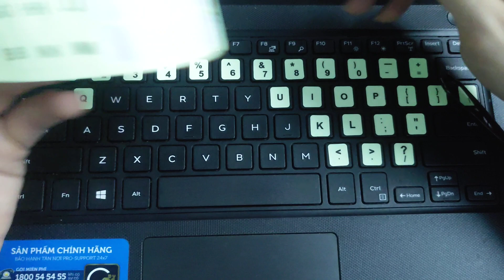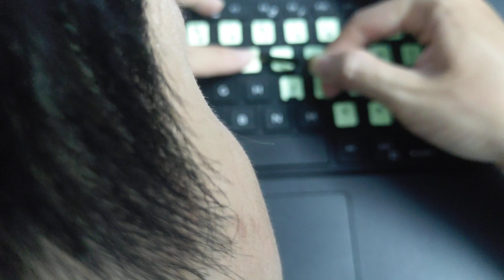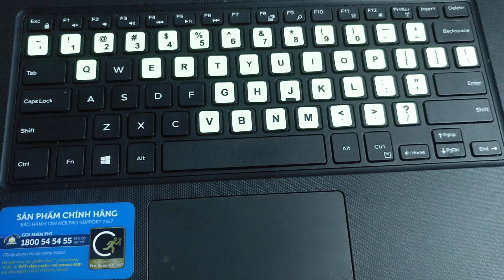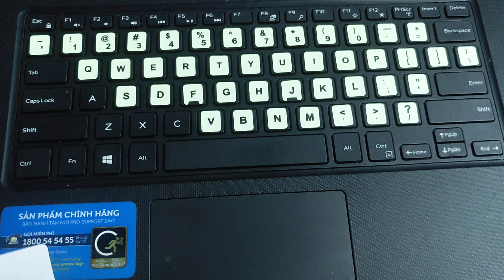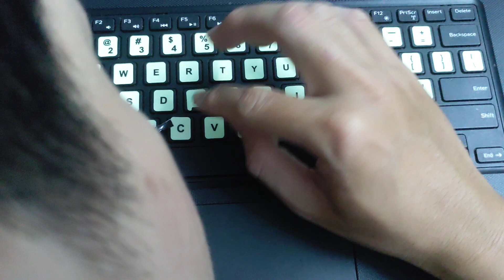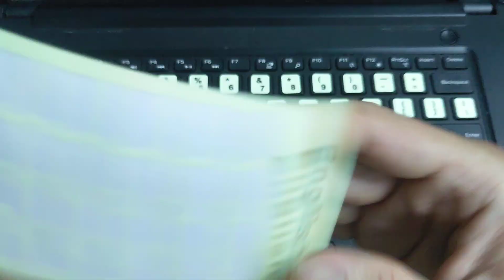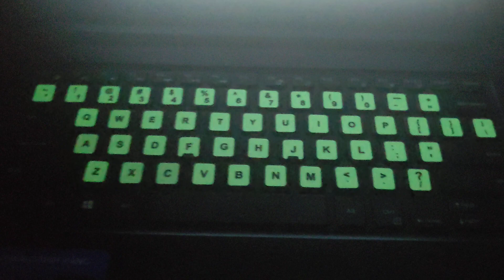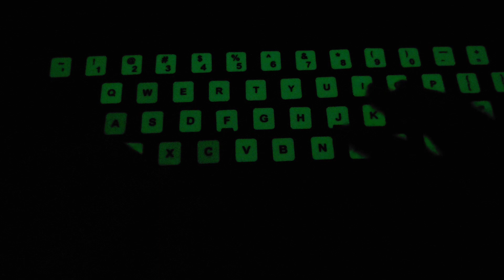Dán bàn phím dạ quang siêu sáng ban đêm